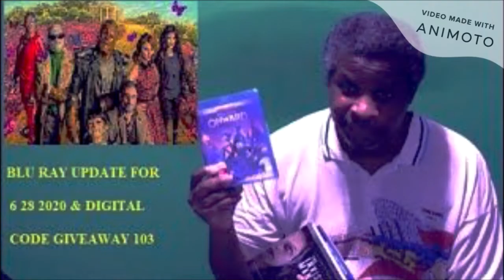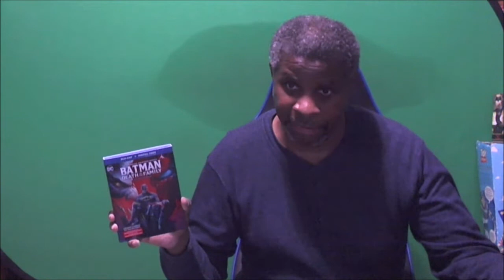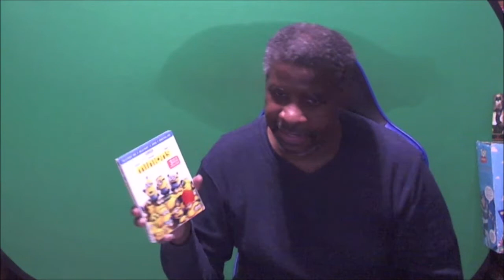Blu Ray Update For 11 29 2020 & Digital Code Giveaway 111 - Closed